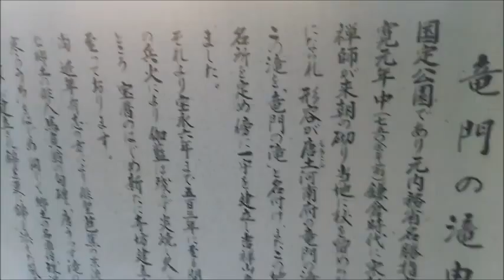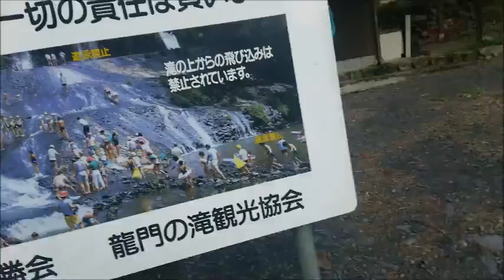竜門の滝！キャンプ場が開く前に熊本の滝滑りを見てから鳥取へ行くことにする